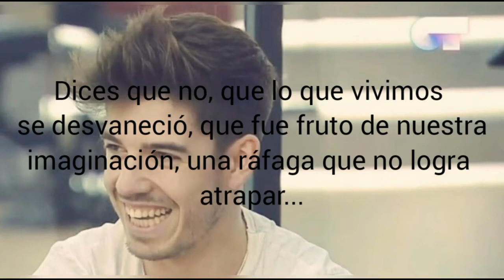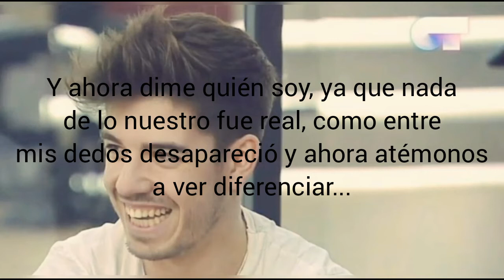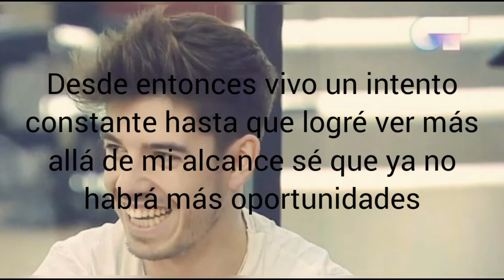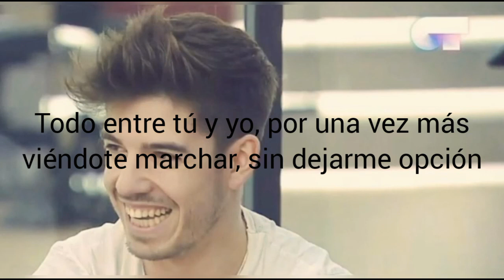Roi Méndez - Por una vez más (LETRA)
Más letras de canciones en mi canal. 😉